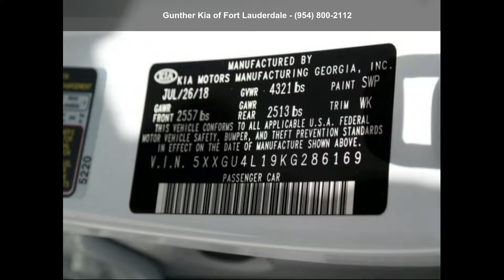2019 Kia Optima EX